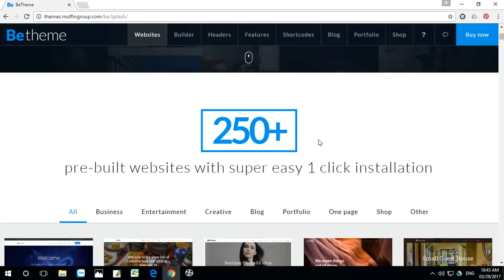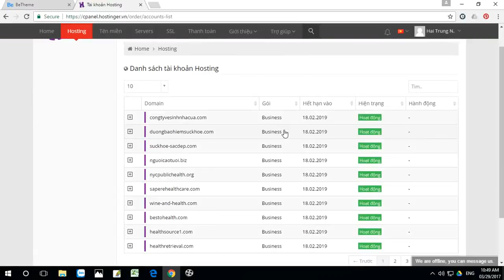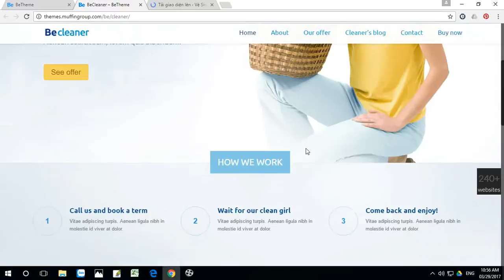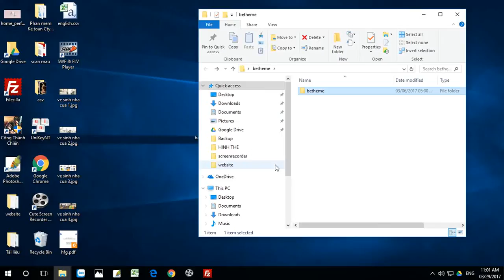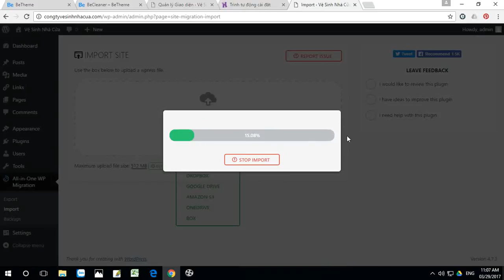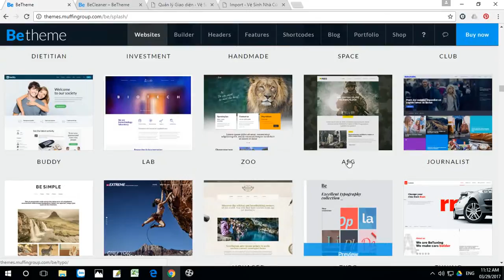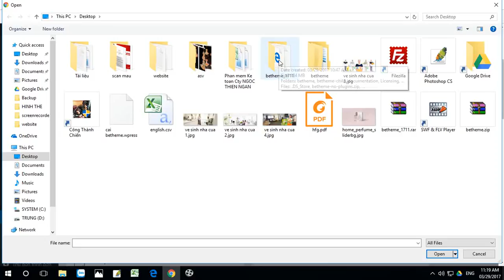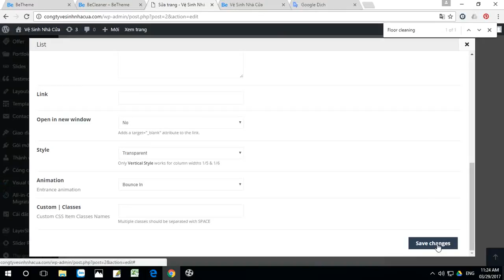Tạo landing page siêu tốc | Tủ Sách Vàng